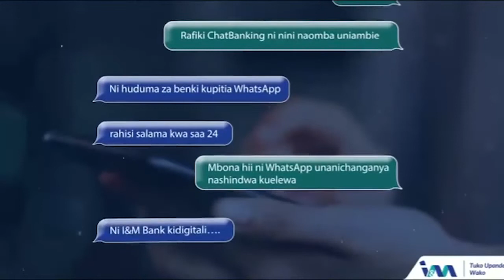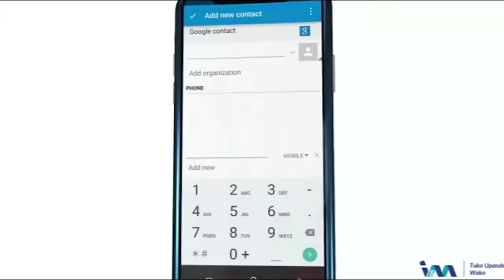TANASHA ATUA BONGO,VIDEO ZA DIAMOND ZAVUJA